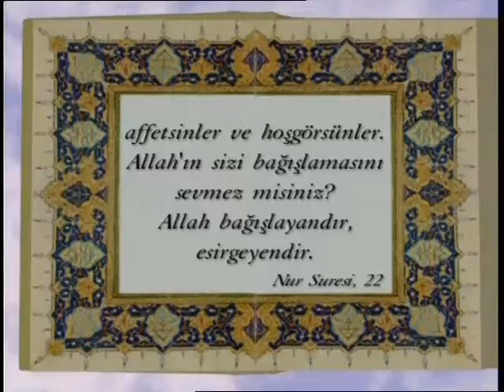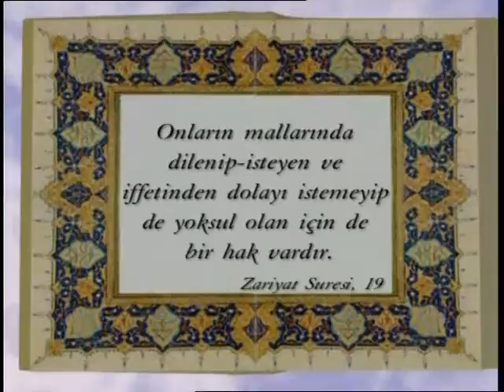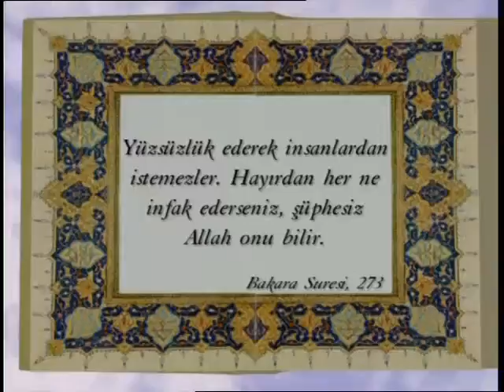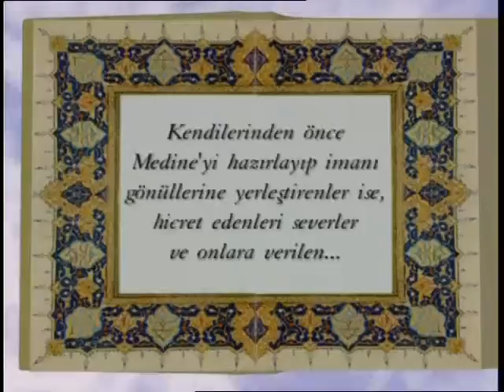Yoksulluğa çözüm: Kuran ahlakı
"Çözüm Kuran Ahlakı" belgeselinden